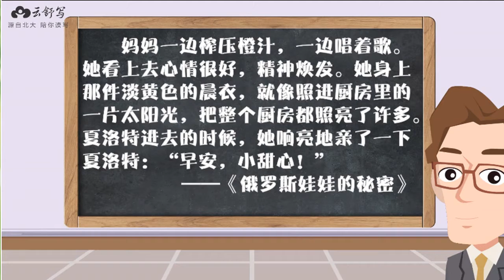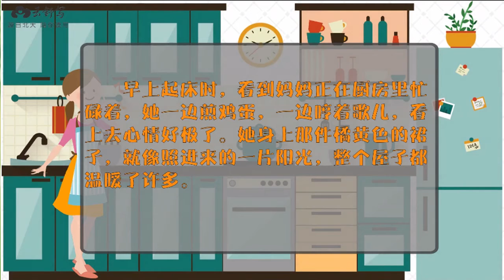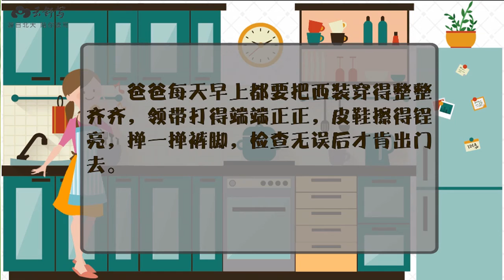26 暖暖的，暖暖的